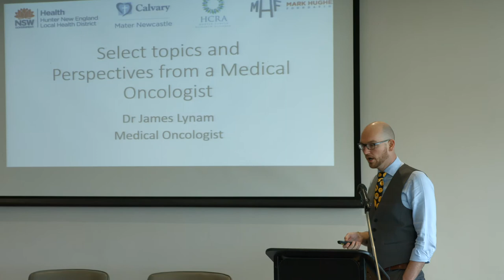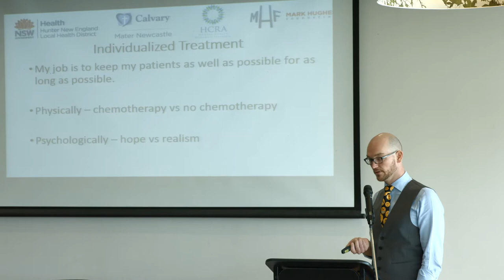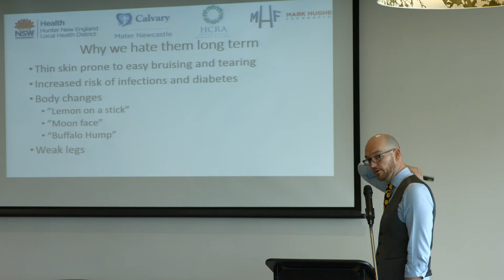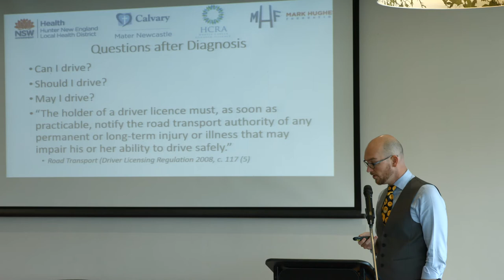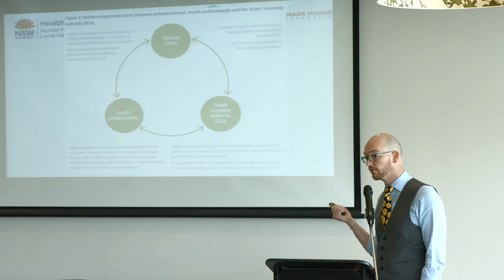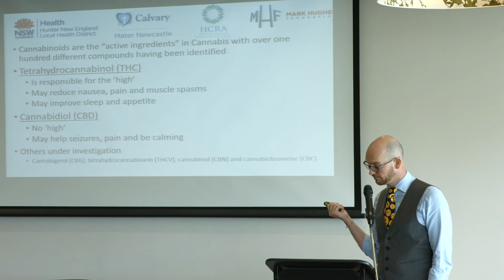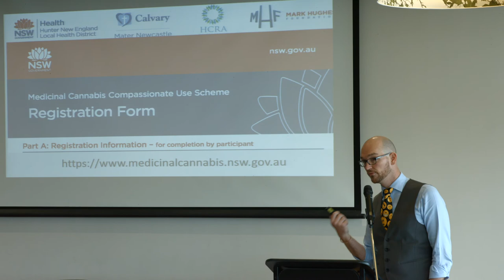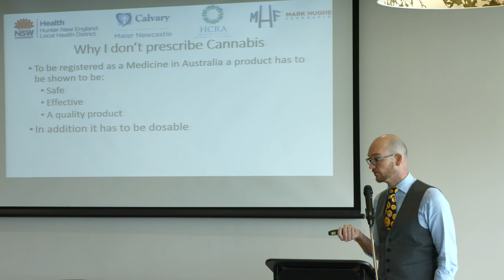Dr James Lynham - Medical Oncology - Hunter Brain Cancer Forum 2018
Dr James Lynham, Medical Oncologist at the Calvary Mater Newcastle and Newcastle Private Hospital, speaks about medical treatments at the 2018 Hunter Brain Cancer Forum.